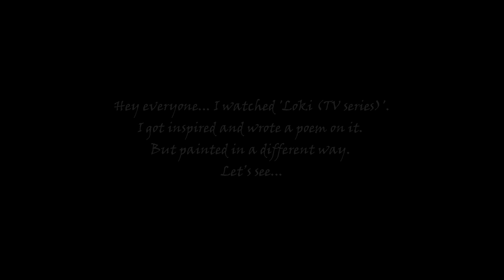Loki - Yesterday | A poem inspired by character Loki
Hey everyone I watched 'Loki (TV series)' and wrote a poem on it. But painted in a different way. Let’s see.

Yesterday

Yesterday, I was trapped in an old room.
There it was dark and cold.
I found the door unlocked,
But I couldn’t move an inch.
I let the thunder hurt me,
for this time being.
I began to see my circling mistakes,
Mourning decisions,
Scattered words.
Sometimes even my truth itself leads to the wrong end.
There I found one of my forgotten friends.
Once we shared time in winter.
But his happiness of spring concealed me.
Some things are just like this.
Then I saw one of my old pet peeves.
He loved me more than I do.
But I took this road.
There were many glorious ways.
And I took this. But no regret.
I stayed calm.
Because, I knew, next day the darkness will burn to ashes.
I knew, my knowledge will tear this Wall down.
I knew my lessons will lighten my way.
I may lose but I will learn.

It is intended primarily for the purpose of promoting cinema and towards such purpose the programs use short extracts of cinematograph films, sounds recording and photographic works. These clips and extracts are of a minimal nature.
 If you happen to find your art or images in the video please let me know and I will be glad to credit you.